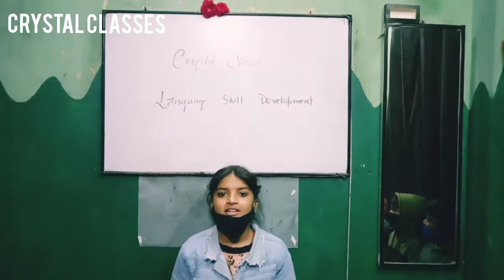Language Skill Development of Students ll Crystal Classes